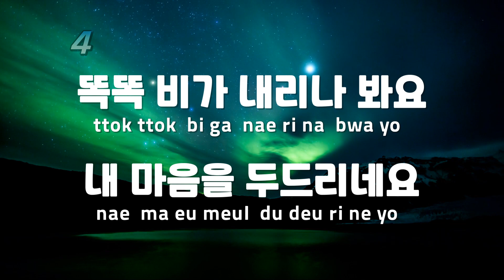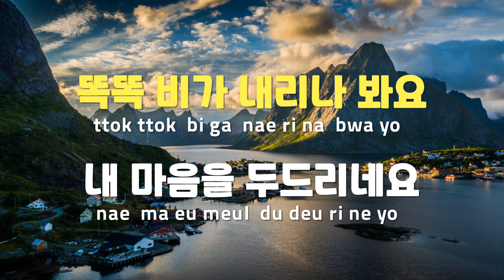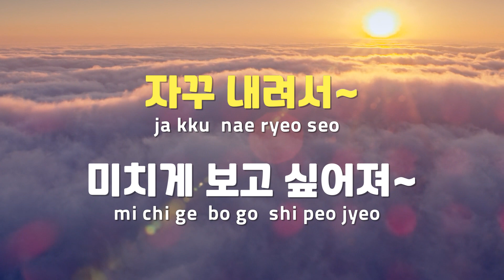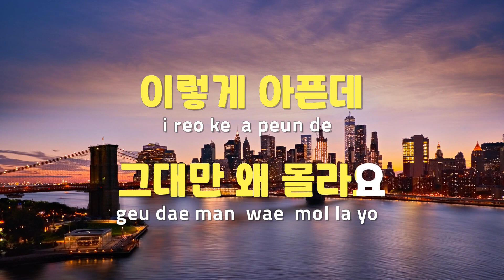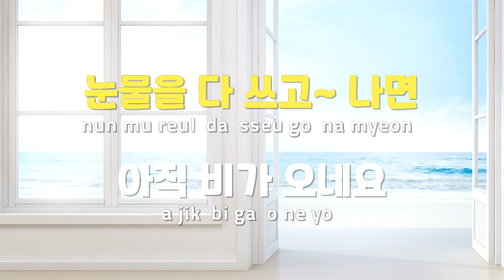[TJ노래방] 똑똑(TOCK TOCK) - 케이시 / TJ Karaoke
똑똑(TOCK TOCK)  --  케이시